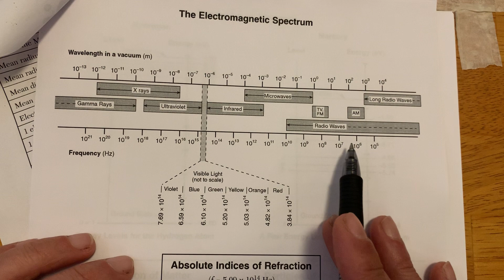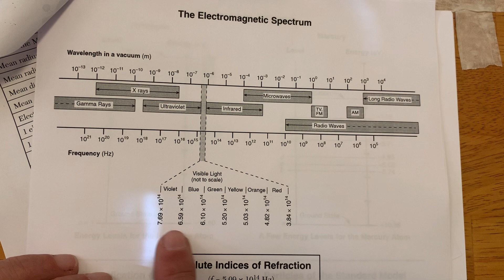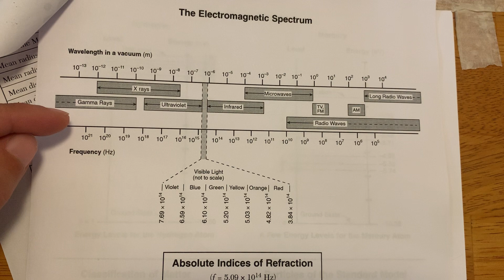Photon Energy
Describing a Photon